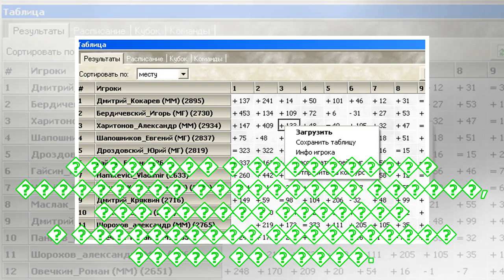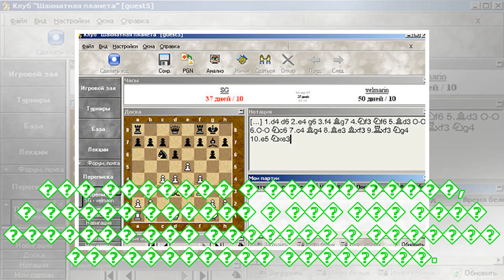пїЅпїЅпїЅпїЅпїЅпїЅпїЅ пїЅпїЅпїЅпїЅпїЅпїЅпїЅпїЅпїЅ пїЅ пїЅпїЅпїЅпїЅпїЅпїЅпїЅпїЅпїЅ пїЅпїЅпїЅпїЅ пїЅп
пїЅпїЅпїЅпїЅпїЅпїЅпїЅ пїЅпїЅпїЅпїЅпїЅпїЅпїЅпїЅпїЅ пїЅ пїЅпїЅпїЅпїЅпїЅпїЅпїЅпїЅпїЅ пїЅпїЅпїЅпїЅ пїЅпїЅпїЅпїЅпїЅпїЅпїЅ пїЅ пїЅпїЅпїЅпїЅпїЅпїЅпїЅ пїЅпїЅпїЅпїЅпїЅпїЅпїЅ